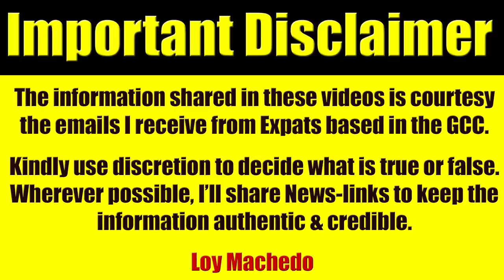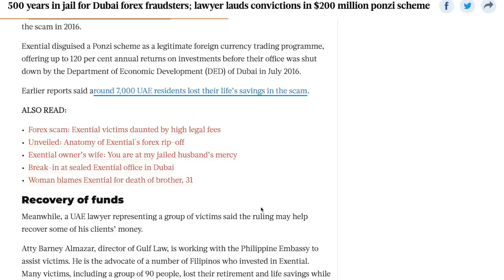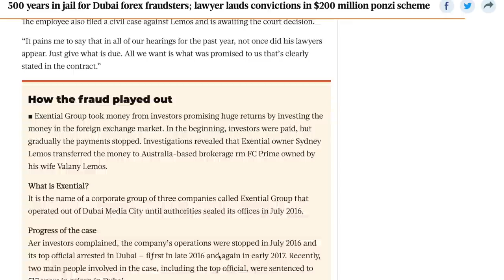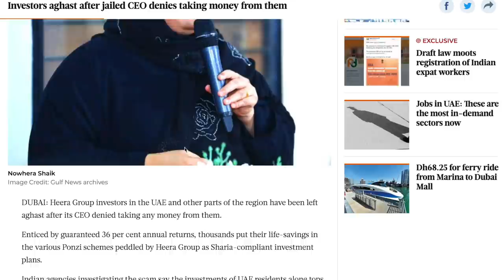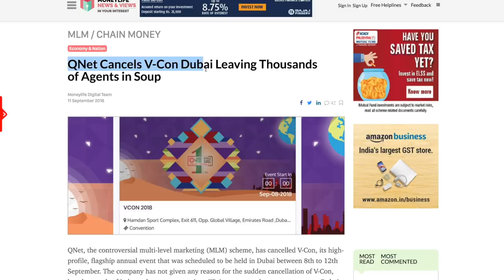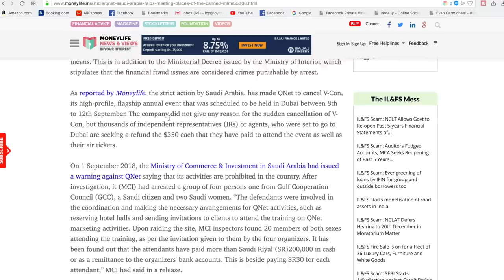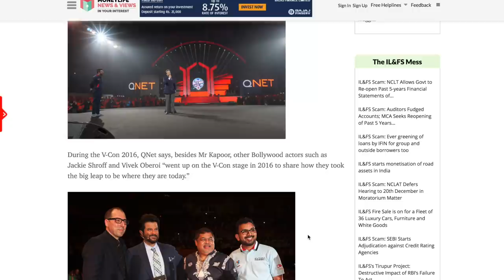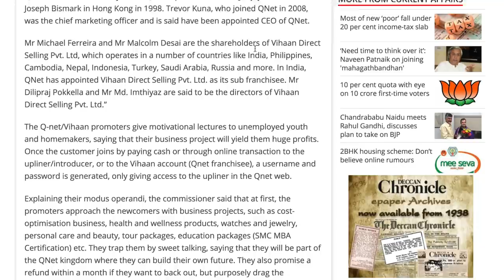UAE Expats Face Increase in Multi-Level Marketing, Fraud & Ponzi Schemes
TIMESTAMP
00:00 - Video Starts
00:34 - Introduction
01:50 - Gulf News Report on Exential forex scam
04:42 - Gulf News Report on Dh7 billion real estate project
06:03 - Heera Group & Nowhera Shaik Fraud Scam
07:45 - QNet Cancels V-Con Dubai
13:10 - My Personal Experience With Multi-Level Marketing, Network Marketing & Direct Selling Companies

UAE Hit With Increase in Multi-Level Marketing, Fraud & Ponzi Schemes

One of the biggest trends in the Middle East especially in the UAE is the rise in the number of Ponzi Schemes, Scams & incidents related to loss of money by trusting Network Marketing Companies, Multi-Level Marketing Companies & Individuals that over promise you Quick-Get-Rich Schemes or money making schemes that guarantee you incredibly attractive Returns on Investment.

In this video I cover some of the latest issues & problems facing United Arab Emirates